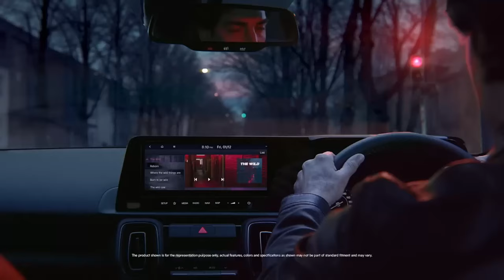Kia Sonet 2024 | क्या सच मे लेना सही रहेगा | Positive and Negative Points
Kia Sonet,
Kia Sonet 2024,
Sonet 2023,
Sonet review,
Kia Sonet ownership review,
Sonet ownership review,
Sonet 2024 review,
Sonet Positive and Negative point
Sonet review,
Sonet mileage,
Sonet Mileage test,
Sonet tank to tank mileage,
XUV 300 facelift,
XUV 300 facelift launch date,
XUV 300 Facelift pricing,
XUV 300 Facelift Variants,
XUV 300 Base model,
XUV 300 Top Model,
XUV 300 vs Nexonm,
XUV 300 Vs Brezza,
XUV 300 modification,
XUV 300 launch dat
Tata Punch,
punch,
Punch 2023,
Maruti Brezza,
Brezza 2023,
Brezza 2024,
Brezza,
Punch,
Swift,
Swift 2023,
Swift lxi,
Exter,
Hyundai Exter,
Creta,
Hyundai Creta,
Xuv 300,
XUV 300 Facelift,
Nexon,
Tata Nexon,
Nexon 2023,
Nexon 2024,
Hyrider,
Grand Vitara,